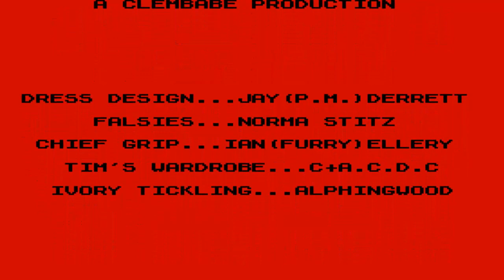The Rocky Horror Show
Publicado pela CRL Group PLC em 1985